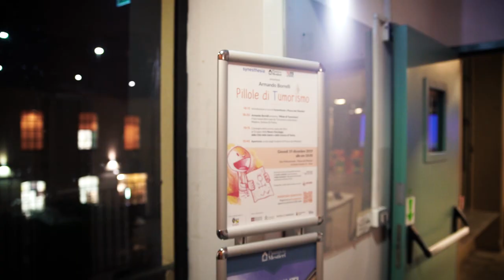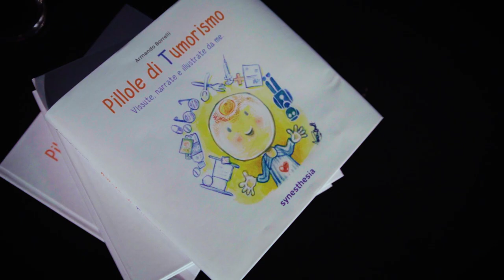La serata di presentazione di "Pillole di (t)umorismo" con Armando Borrelli (19.12.2019 - Torino)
La serata di presentazione del nuovo libro di Armando Borrelli, "Pillole di (T)umorismo" presso la Piazza dei Mestieri di Torino.
Si ringraziano: Fondazione ITS, Piazza dei Mestieri, Perabite, Motion Pixel
Un progetto di Agricolori - ArmandoBorrelli  - curato e prodotto da Synesthesia